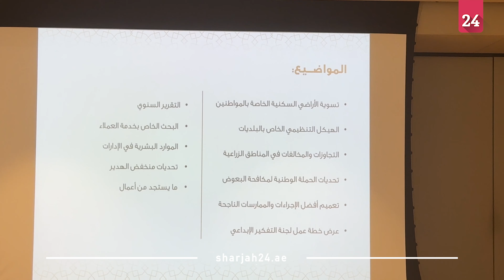محمد القاسمي: الاجتماع مع مدراء بلديات إمارة الشارقة يرتقي بالعمل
اعتبر سعادة الشيخ المهندس محمد بن عبد الله القاسمي، مدير دائرة شؤون البلديات بالشارقة، أن الاجتماع التنسيقي الذي عقد اليوم مع مدراء بلديات مدن ومناطق إمارة الشارقة، سيعزز التواصل البناء، وتنمية الجهود المشتركة للارتقاء بالعمل البلدي في إمارة الشارقة.